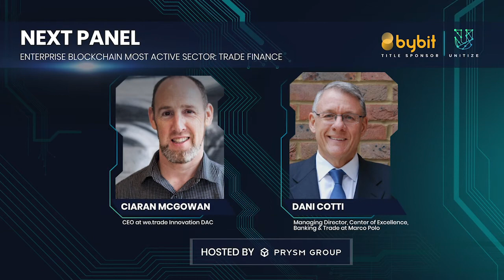Unitize2020: Enterprise Blockchain Most Active Sector: Trade Finance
Speakers: Ciaran McGowan, Dani Cotti, Souleima Baddi, Guido Molinari